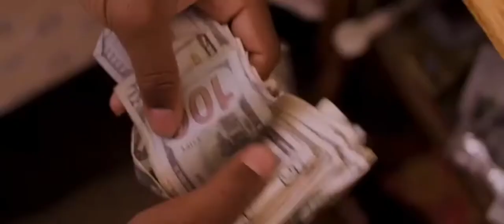FIRST DATE Official Trailer (2021), Action Movie, New Movie HD...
First Date (2021)

After being conned into buying a shady '65 Chrysler, Mike's first date plans with girl-next-door Kelsey implode as he finds himself targeted by criminals, cops, and a crazy cat lady.

HD-Official Channel